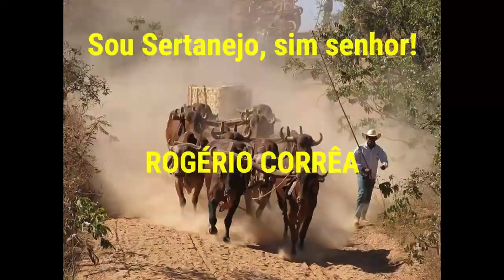Carros de boi descendo serra [Muito íngreme]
Carros de boi descendo serra [Muito íngreme]. Este canal foi criado para divulgar a cultura do sertanejo: festas de carros de boi, moda de viola, música sertaneja, cavalgadas, natureza, causos e muitas outras coisas da roça...
✅ Me acompanhe mais de perto:
🔻🔻 Você pode gostar desses vídeos também: 🔻🔻